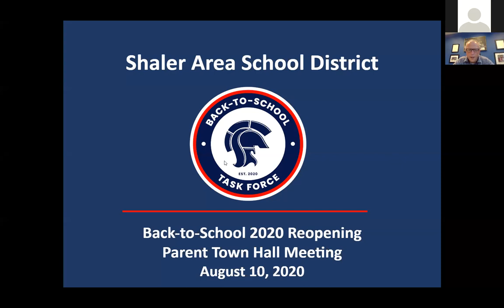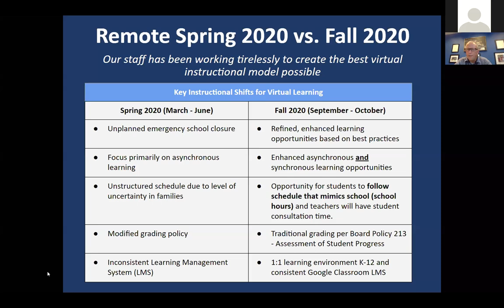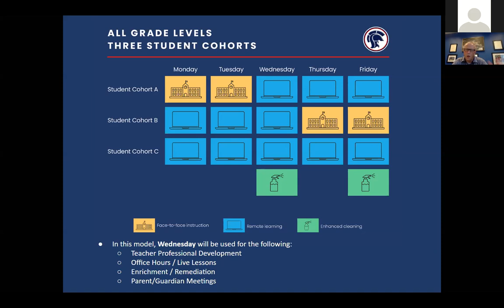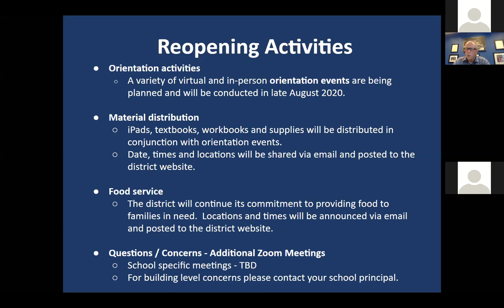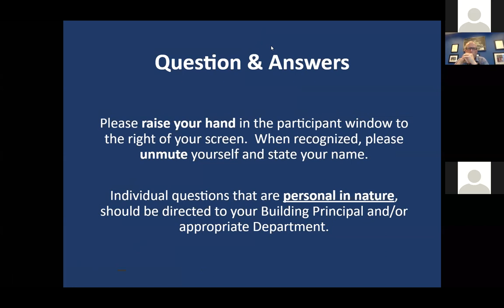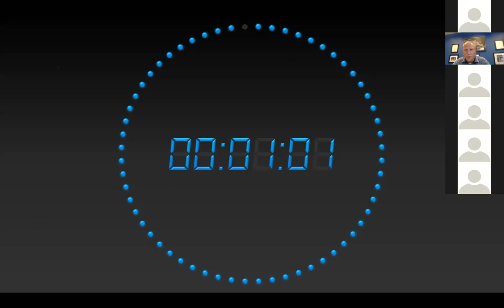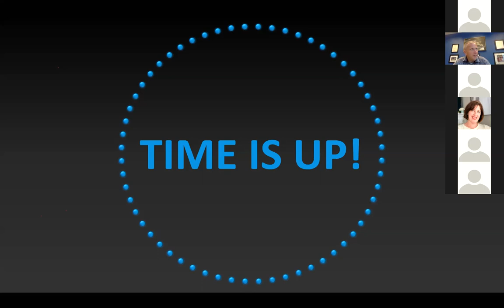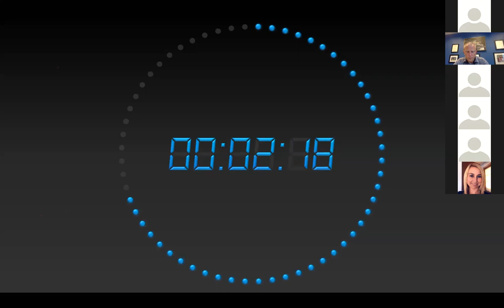Middle School Parent Town Hall Meeting — August 10, 2020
Shaler Area School District shares details of the Back-to-School 2020 reopening plans during parent Town Hall meetings on August 10, 2020. Additional information is available on the district